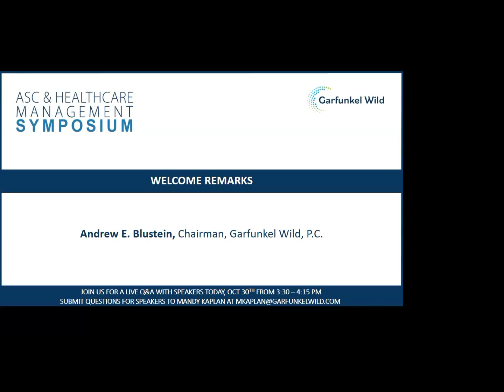ASC & Health Care Management Symposium - State of the Union and Welcome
11th Annual ASC & Health Care Management Symposium

Welcome Remarks: Andrew E. Blustein, Chairman, Garfunkel Wild, P.C.

Session: State of the Union

Panelists:
William Prentice, CEO, Ambulatory Surgery Center Association
Moderated by Greg E. Bloom, Partner/Director, Garfunkel Wild, P.C.